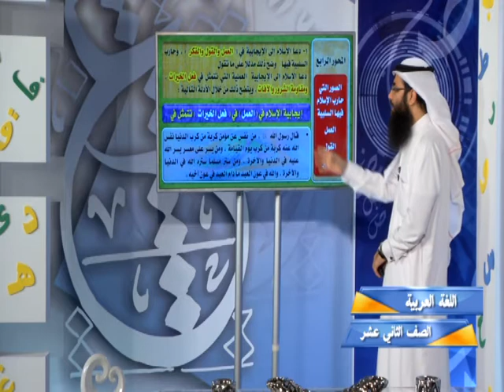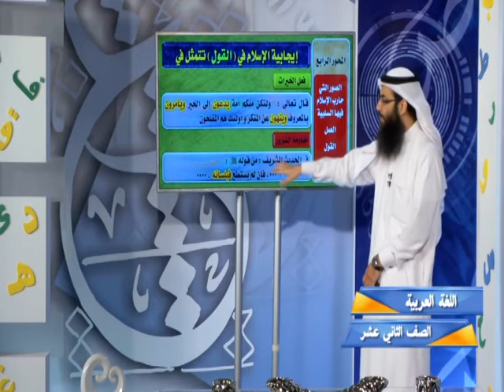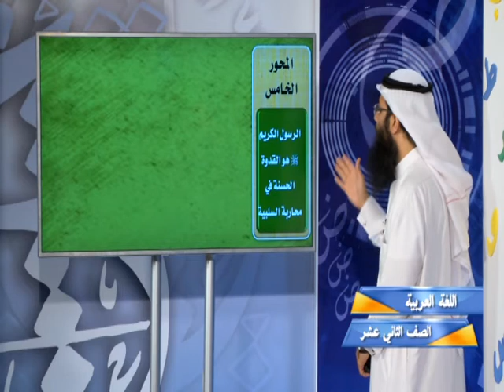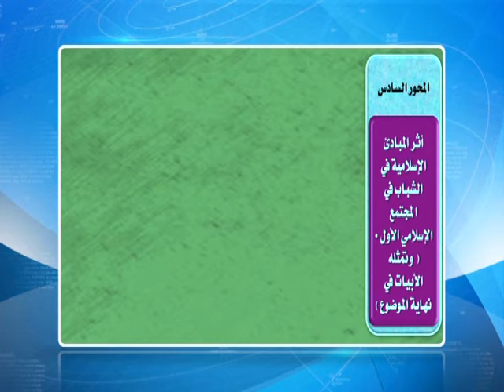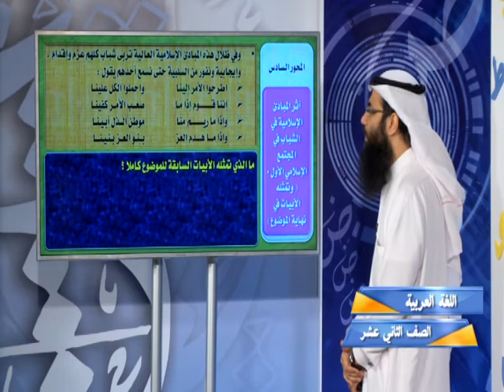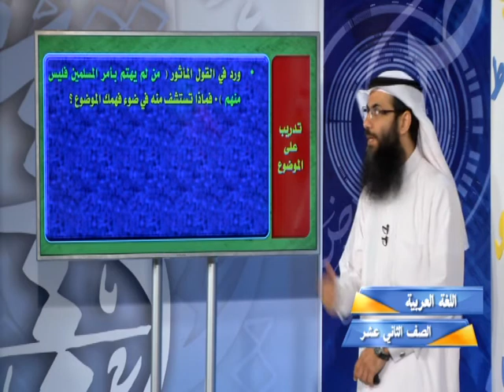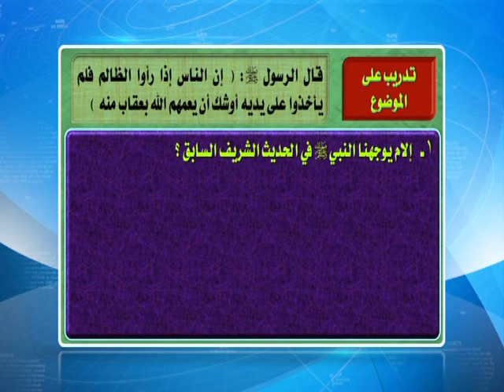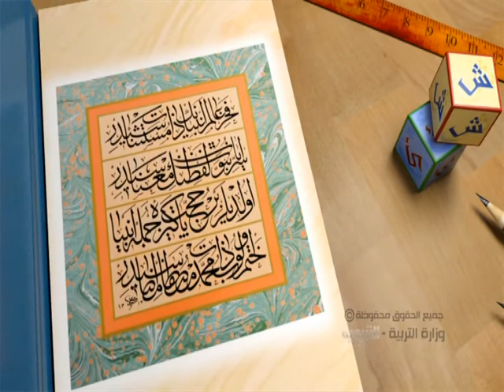اللغة العربية - المقالات - الفصل الدراسي الثاني - الدرس التاسع